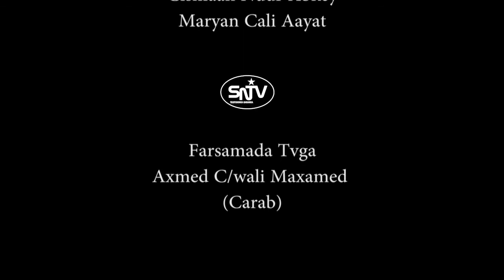DAYAX DALNUURSHE BARDAALLE 2018 SNTV